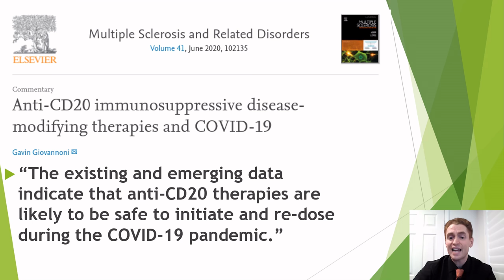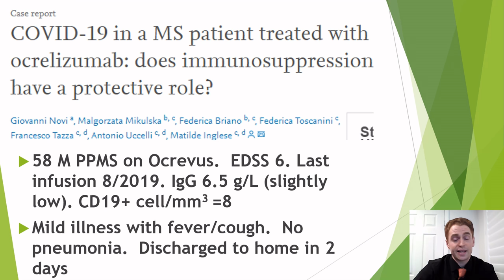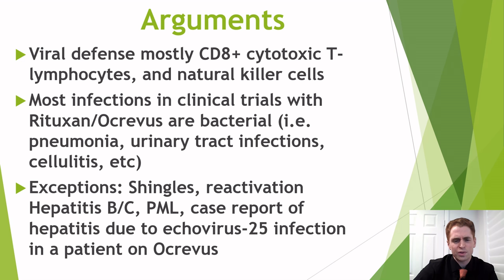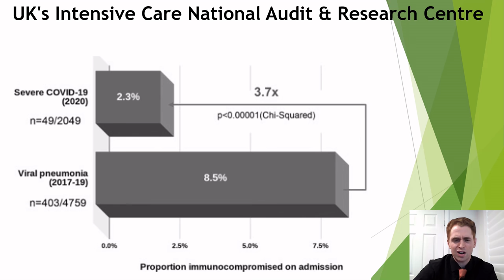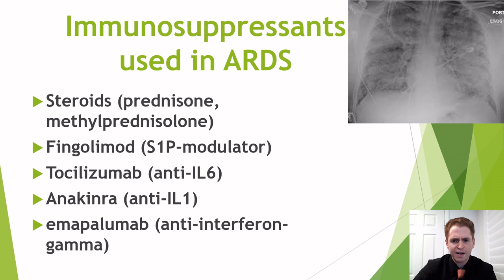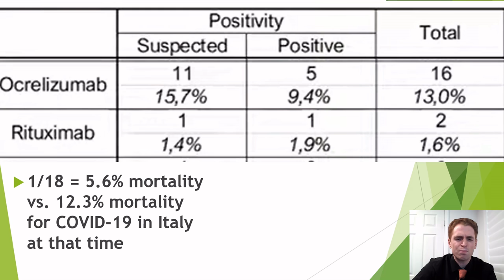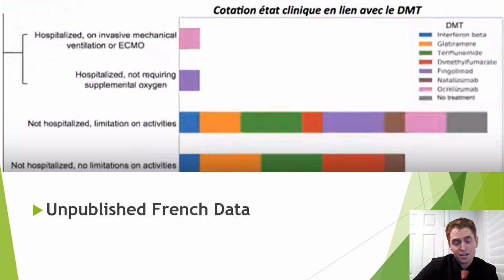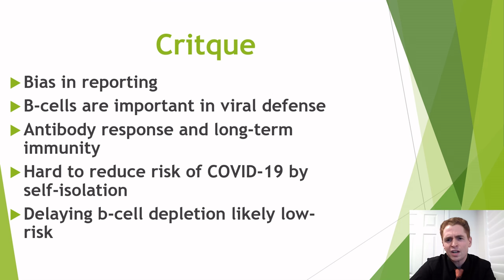Ocrevus and COVID-19. Is Ocrevus/Rituxan safe during the pandemic?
Is Ocrevus (or Rituxan) safe to take during the COVID-19 outbreak?  A recent opinion article published by multiple sclerosis expert Professor Gavin Giovannoni suggests it likely is.  In this video, I explain some of the reasoning behind this opinion and offer a few critiques.